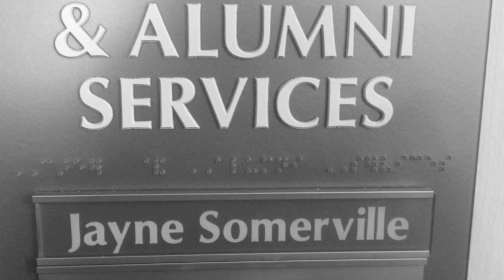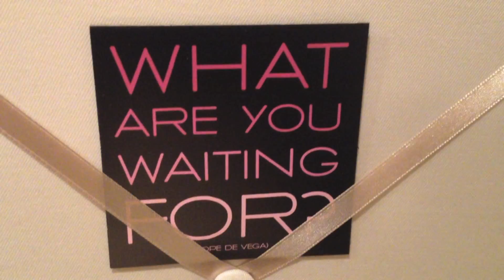Holistic Heart Health at Irene's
Friday, May 9th, from 6:30 - 8:30 pm. FREE CHAIR MASSAGE 6:30 - 7:00 pm.

An Amazing FREE Lecture on Holistic Heart Health  with Dr. Joel Kahn

In his new book, The Holistic Heart Book, renowned cardiologist, Joel K. Kahn, MD, reveals simple but powerful prescriptions, drawn from both traditional and natural medicine that you can use to make yourself heart attack proof.  Come to Irene's to hear Dr. Kahn explain many of these methods to help you keep your heart healthy.

We know of no other resource that captures all of this valuable information and presents it in a straightforward, readable fashion.  You will be happily surprised to discover all the ways you can move to a greater level of health starting today!

As part of his presentation, Dr. Kahn will answer your questions, and will be available for book signing following his talk.

There will be free, complimentary massage from 6:30-7, thanks to our students, apprentices, and clinical event coordinators Lauren and Toni.

Dr. Joel Kahn's ~ Book Description

For years as a cardiac surgeon I watched my patients suffer with heart disease, the majority of which could have been avoided through lifestyle changes.  At home, we eat healthy, get sufficient exercise and use effective ways to deal with life's stress.  My wife, Karen, urged me to write a book to share with others how our lifestyle could dramatically improve the quality of their lives.

My book is divided into two parts.  The first part focusing on why holistic heart health is so important, discover some tools and tests to assess your own heart status, and learn why natural remedies are often just as effective than many state-of-the-art medications and surgeries.  The strengths and weakness of traditional approaches of medication, stents and surgeries are presented.  Finally, a discussion of how to know if you have silent heart disease is reviewed in detail.

The second part of my book has dozens of holistic heart practices.  Each of them are powerful, proven by research, and road tested by my patients and myself.  Over six dozen science based prescriptions are described for you to choose from for your health.  Seven chapters on nutrition, food habits, fitness, emotional health, ecology for the home, supplements, and a daily plan of attack is presented.  Finally, a section on resources in print, video, digital and healing centers for your continued education is the concluding chapter.

I've been fortunate with an incredible team of talented people who supported and helped me to fine-tune my book.  I am eternally grateful for friends like Dr. Daniel Amen, M.D., and Tana Amen, RN, BSN who shared many insights into the publishing.  Lisa Hagan is my amazing literary agent and most vocal supporter, and the team at Reader's Digest magazine made this project a reality.